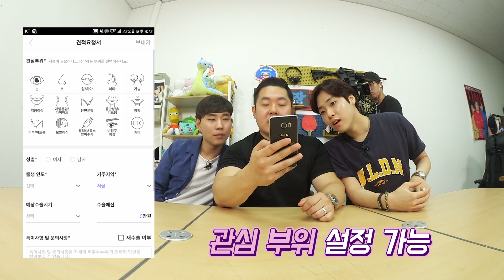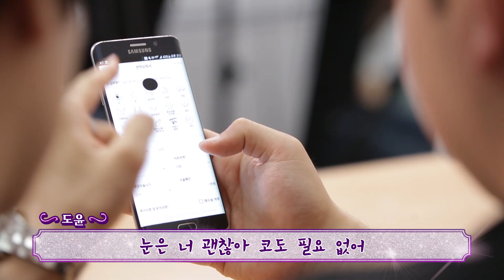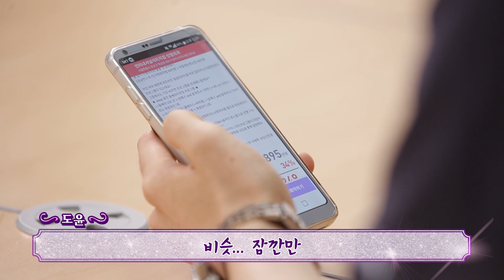[레나X삼대장] 성형 메이크업으로 엑소 시우민되기 (feat.삼대장 성형견적) [삼대장의코스맨틱 ep.08]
레나X삼대장 케미♥
삼대장 비주얼담당 도윤 엑소 시우민 닮. 았나...?!
판사님 제작진은 아무것도 모릅니다